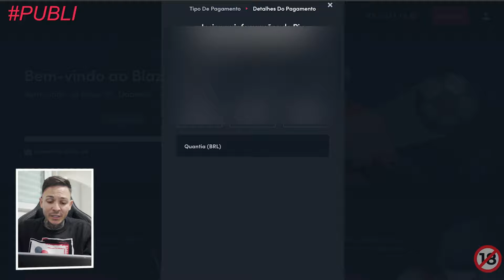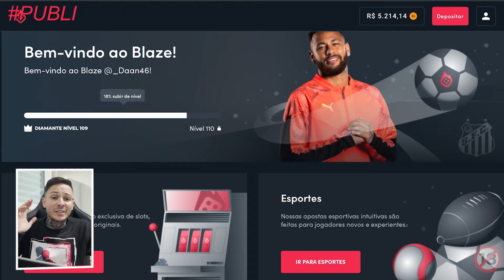ROLE DE S1000RR SÓ O CANO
SALVE RAPAZIADA, DAAN46 NA VOZ!

CASO QUEIRAM FORTALECER O CANAL VOU DEIXAR A CHAVE PIX!
Minhas Redes Socias
MINHAS MOTOS SÃO: BMW R1200GS E BMW S1000RR
MINHA CAMERA: GOPRO HERO 8 BLACK